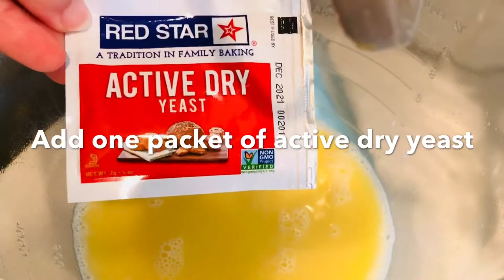Amazing Homemade Cinnamon Rolls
Dough:
*   1 cup scalded whole milk
*   1/2 cup unsalted butter
*   1/3 cup granulated sugar
*   dry active yeast1 packet
*   2 large eggs
*   4 cups all-purpose flour
*   2 teaspoon salt
Cinnamon Roll Filling:
*   1 cup brown sugar packed
*   1/2 cup unsalted butter softened
*   2 1/2 tablespoons ground cinnamon
*   1/4 teaspoon ground nutmeg
Cream Cheese Frosting:

*   1/2 cup cream cheese softened
*   1/2 cup unsalted butter softened
*   2 teaspoons vanilla extract
*   2 cups powdered sugar

350 for 28 minutes

I hope you enjoy my videos and please share them with all your friends and family!  I love encouraging people to keep on going and never give up.   Hopefully these recipes will motivate you when you need some new ideas.